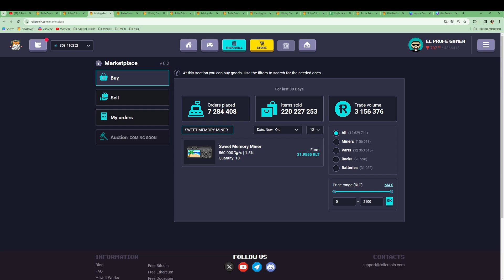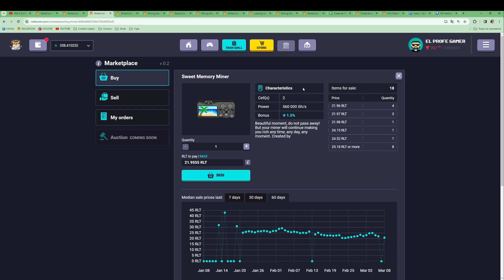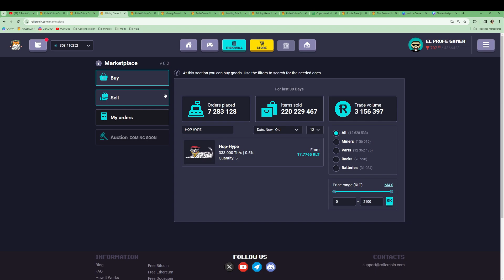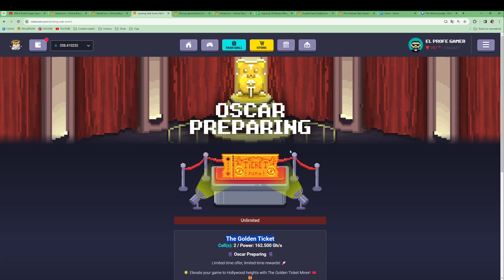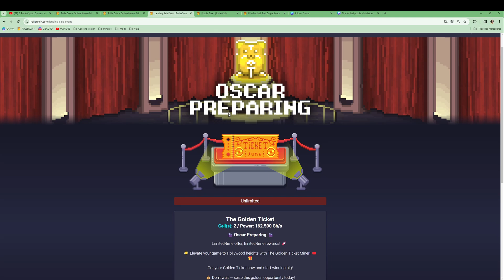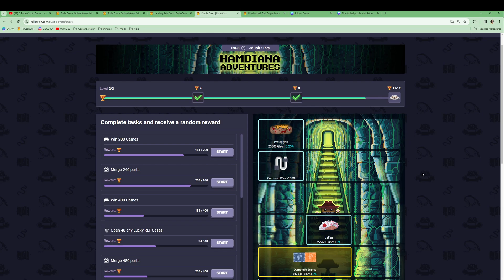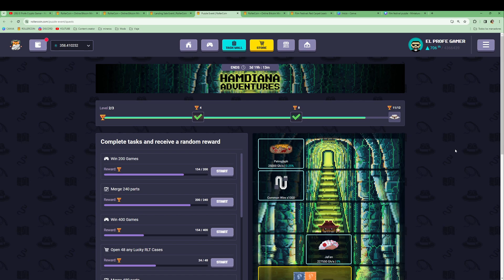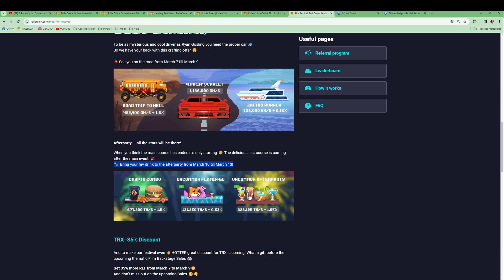SEGUIMIENTO FILM FESTIVAL EN ROLLERCOIN - DIARIA+FLASH+PUZZLE OPINION + CONSEJO Y PROGRESO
Seguimos en el FILM FESTIVAL de ROLLERCOIN analizando las ofertas, diaria y flash y avanzando en el puzzle.